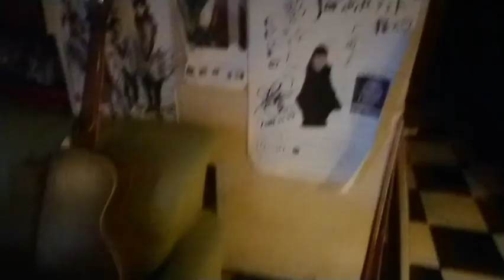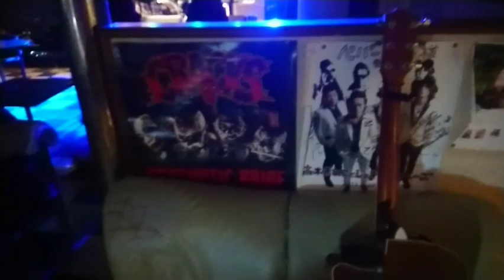【ライブハウス】ライブハウスに行こう！ （旭市ペパーミント）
今回は旭市にある老舗のライブハウス「PEPPERMINT」さんへ。

途中、いろんな方々が登場します。

ライブハウスの雰囲気や、歌をお楽しみください。

後半告知もあります！